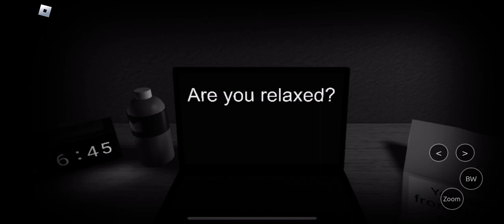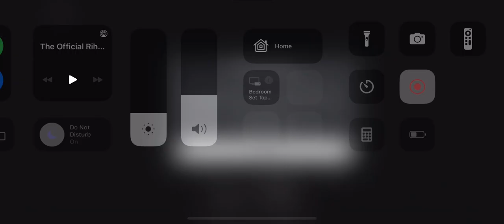Full play through of “start survey?”